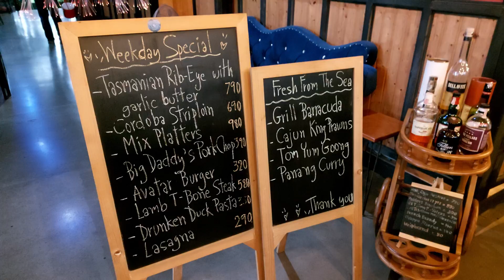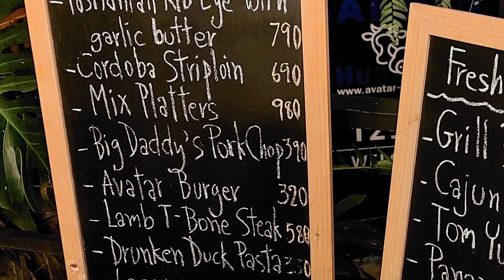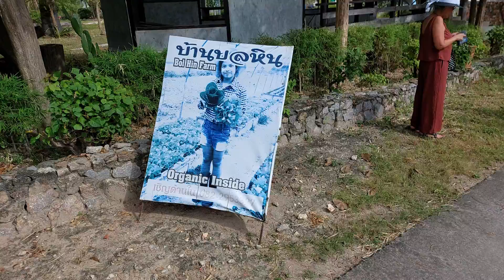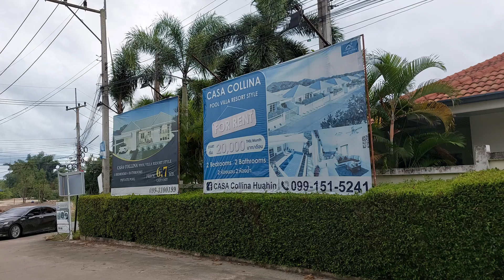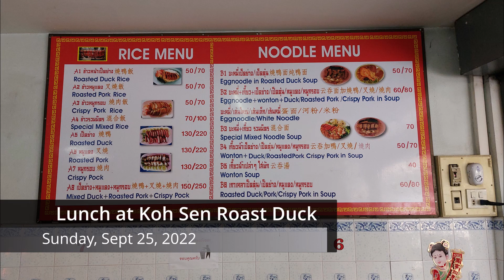Sept 23 25, 2022 Check out Villa Rocka